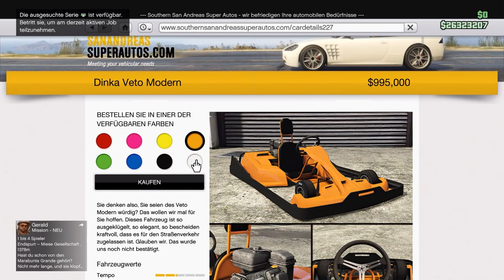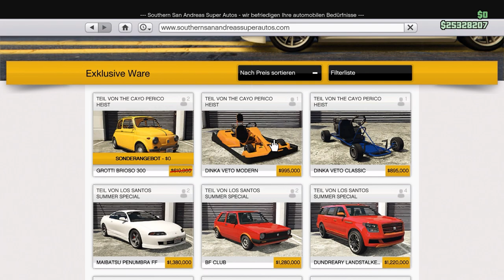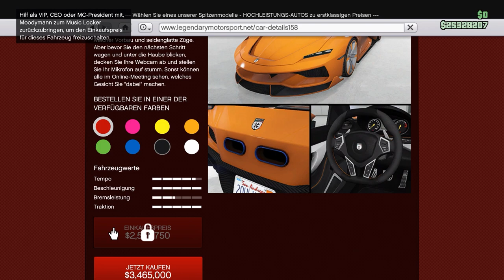NEUE AUTOS vom DLC! ALLE 4 NEUE AUTOS + TUNING. INFOs zum GTA ONLINE DLC 1.52! Was ist NEU ? SCHNEE!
ALLE AUTOS + TUNING! GTA ONLINE SCHNEE mit AUTOS. Was ist NEU?!?

⬇️🔥🔥Social Media🔥🔥⬇️
PSN: nasenhaarwombat

➡️Bewerten nicht vergessen♥👽🌎📣🙈🎬❤✔️🚗🔥⚠️⛔️
⬇️Link zur Crew⬇️
⬇️Musik von YungBrooke⬇️
⬇️Youtube Kollegen⬇️
Folgen noch :P